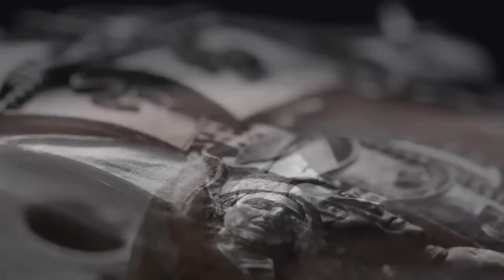Zenith Academy Christophe Colomb Hurricane Grand Voyage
The Zenith Christophe Colomb is an exceptional, hand-finished timepiece featuring three major horological innovations: a patented gravity control system; a fusée and chain transmission mechanism; and an exceptional frequency of 36,000 vibrations per hour.